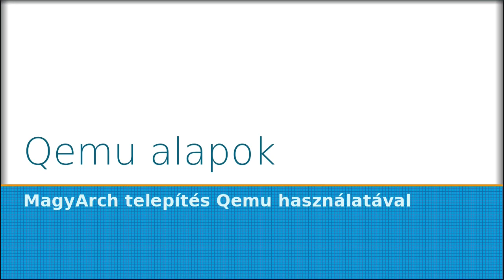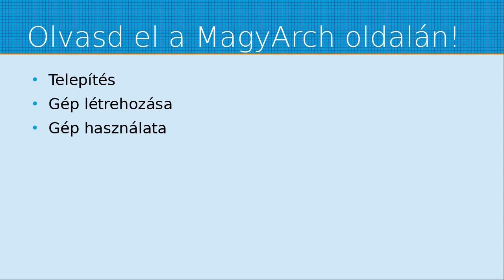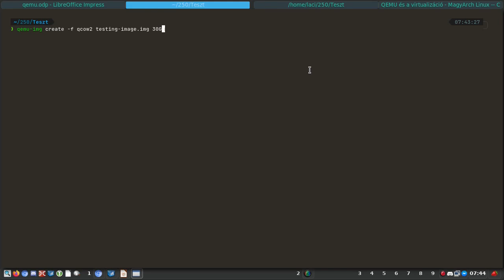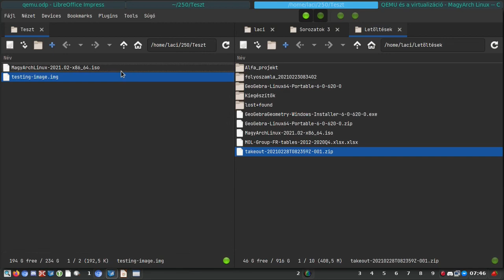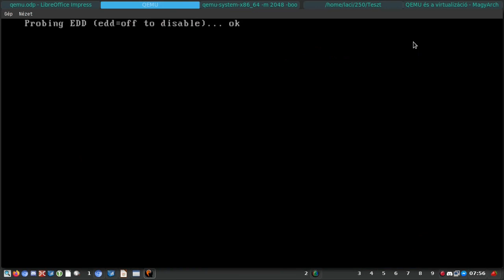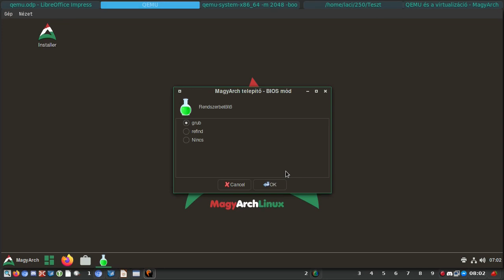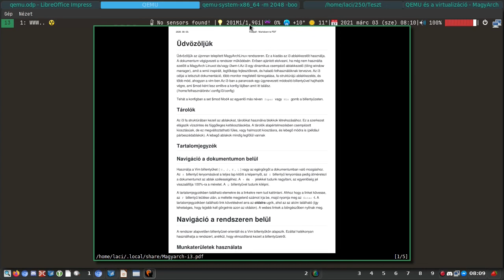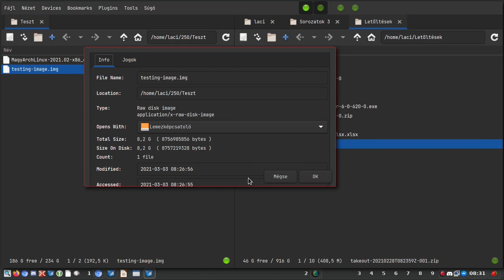Qemu alapok, magyarul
A mai Magyar Linux Videóban a Qemu emulátorral ismerkedünk meg. A Qemu egy jól használható, egyszerűen kezelhető virtuális gép, amivel kipróbálhatunk operációs rendszereket, Linux disztribúciókat kockázat nélkül. Bár a Qemu nagyin összetett feladatokra is alkalmas három egyszerű paranccsal teszteljük. A példában a MagyArch oldalán található leírást használjuk, a MagyArch jelenlegi verziójával.

Jó Linuxozást!